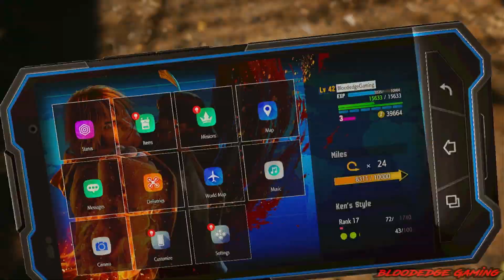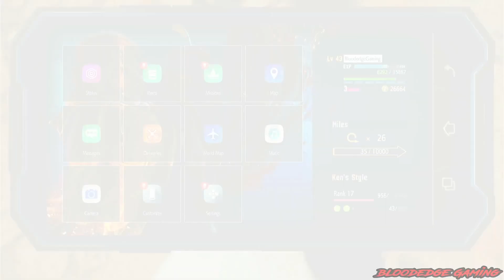Street Fighter 6 Story Mode Part 20 - A Team Battle & An Encounter With The Fighter Hunter